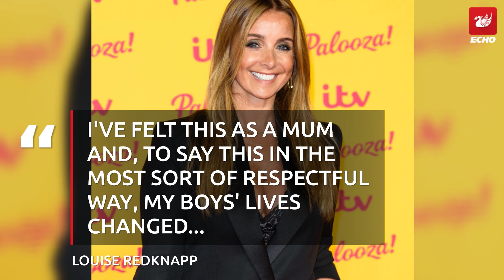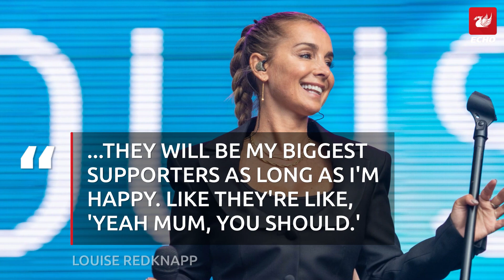Louise Redknapp breaks silence on Jamie's marriage and new family